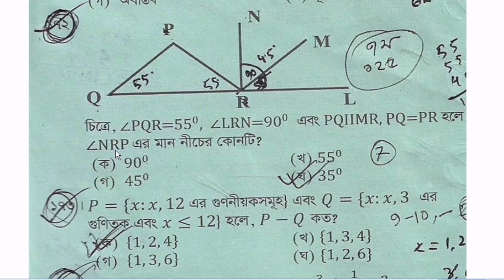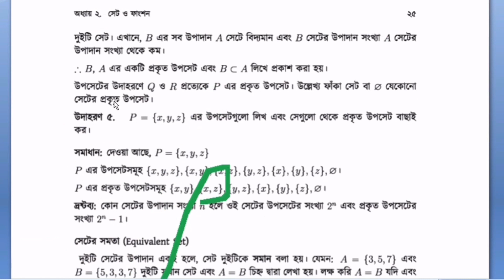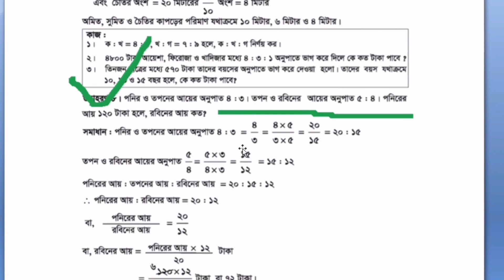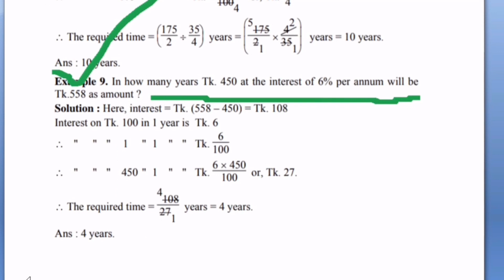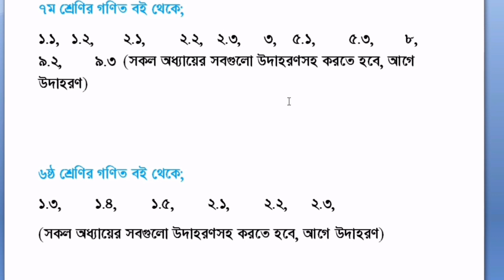BCS Mathematics Preparation 41 from text book 2019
Here I upload ‘BCS Mathematics Preparation 41 from text book (2019)’.  Hope this BCS math preparation video will help you.

this video is for BCS Mathematics Preparation BCS Mathematics Preparation from text book, 41 BCS Mathematics Preparation,  Job BCS Mathematics Preparation,  Math Preparation